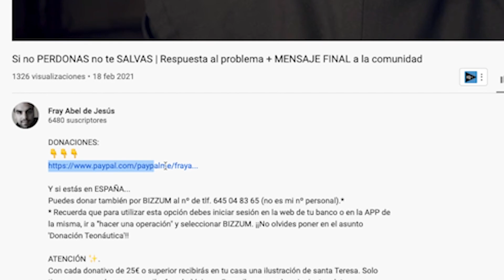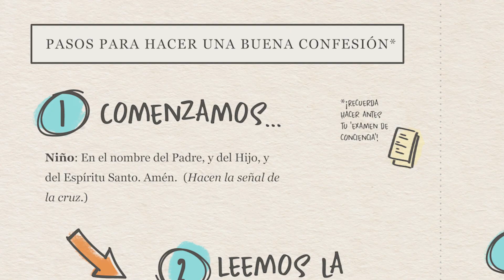🤔Cómo explicar el SACRAMENTO DE LA RECONCILIACIÓN a los niños 👍 MATERIALES gratis para catequesis.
Algunos vídeos ya explican la confesión a los niños de primera comunión. En este vídeo explicamos la confesión de los niños, pero para los adultos. Estos son consejos para una buena PRIMERA CONFESIÓN.
Te dejo materiales para que puedas enseñarles cómo tienen que hacerlo: ya sea en catequesis o en tu familia. ¿Cómo confesarse bien?

Aquí tienes la carpeta con todo el material que necesitas sobre LA CONFESIÓN DE LOS NIÑOS.